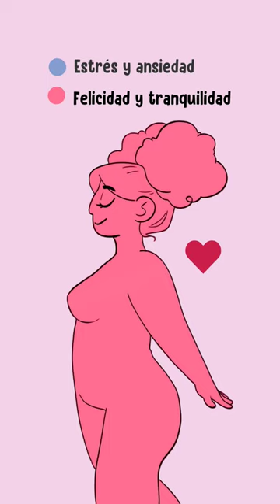¿Existe una pócima del AMOR?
Y su canal de YouTube: @Renvou141oficial

Ilustraciones y animación: Sofía Espinosa y Simoneé Cruz